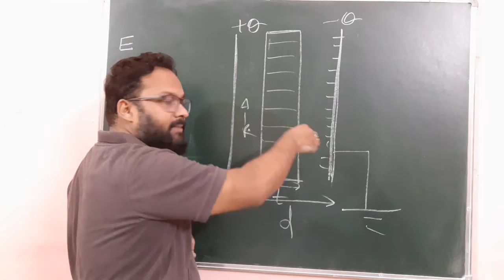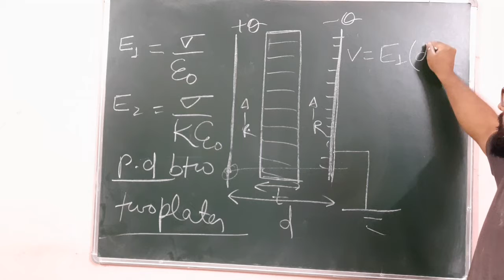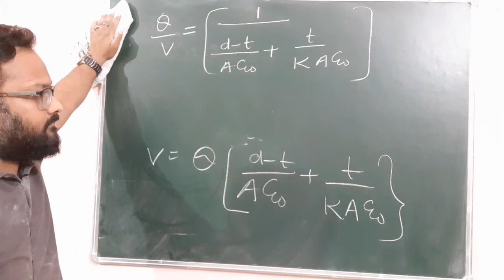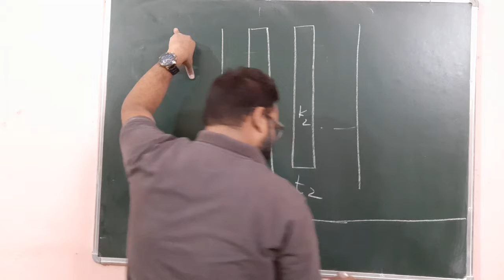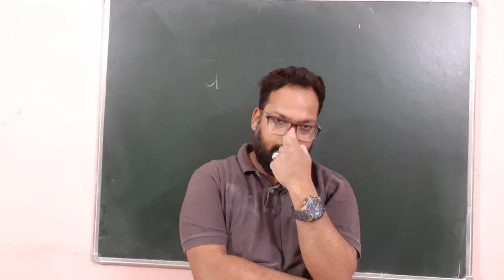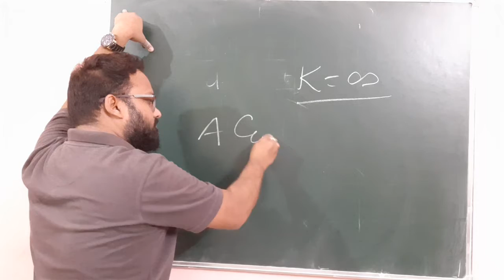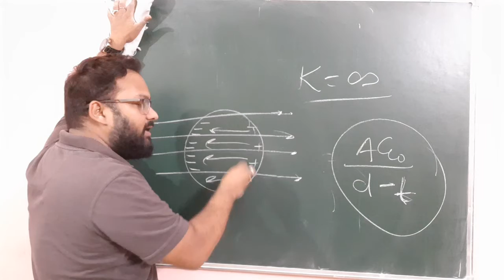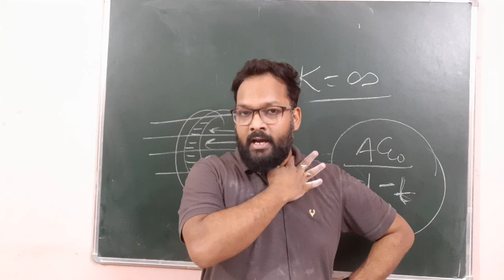Capacitance|Parallel Plate Capacitor 2|JEE|NEET|BOARD